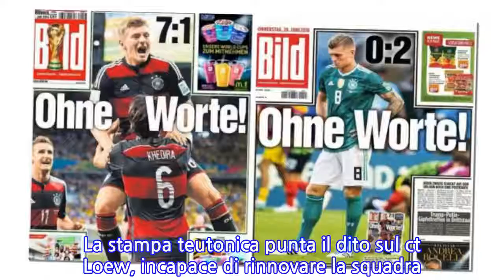La disfatta della Germania scuote il mondo. Bufera su Ozil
"Senza parole": il più popolare quotidiano tedesco, la Bild, titola così in prima pagina dopo la disfatta della Germania in Russia. Lo stesso titolo utilizzato quattro anni fa, quando invece la Mannschaft ottenne uno dei suoi trionfi più grandi, il clamoroso 7-1 ai danni del Brasile a Belo Horizonte in semifinale.